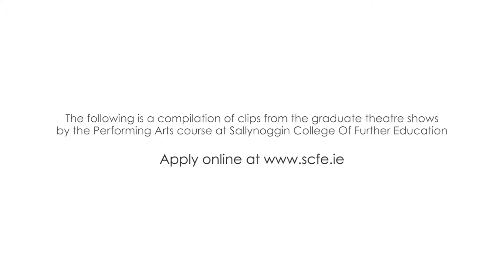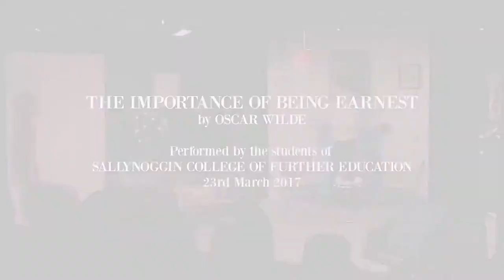Performing Arts TV and Film Course Compilation of our past shows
Have a look at a compilation of past performances by our students at Theatre@36 and the LexIcon Studio Dun laoghaire.